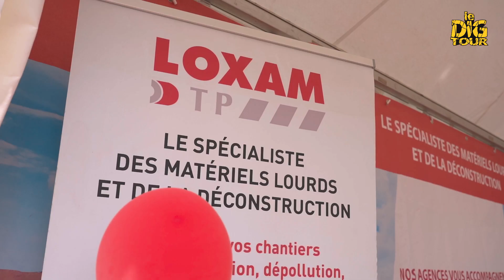LE DIG TOUR 2023 NANTES : Best-Of du jour 2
Retour en images sur la 2ème journée du Dig Tour qui s'est déroulé à Nantes les 11 et 12 mai 2023.

𝙻𝙴 𝙳𝙸𝙶 𝚃𝙾𝚄𝚁, 𝚌’𝚎𝚜𝚝 𝚖𝚊𝚒𝚗𝚝𝚎𝚗𝚊𝚗𝚝☝🏼

Le roadshow des travaux publics : LE DIG TOUR